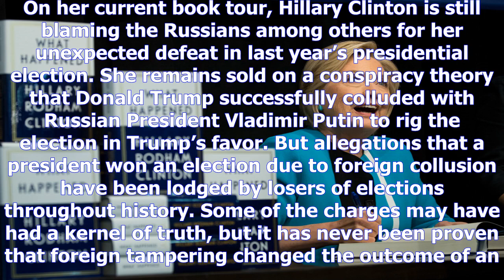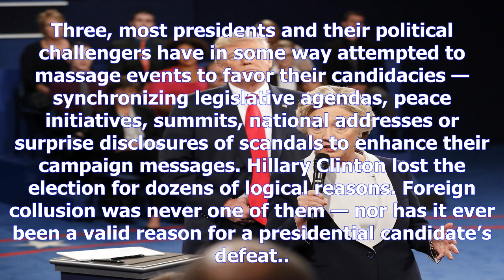Hanson: foreign collusion did not defeat hillary clinton